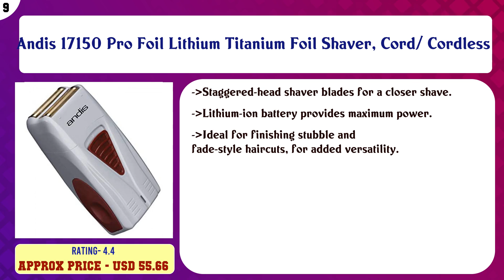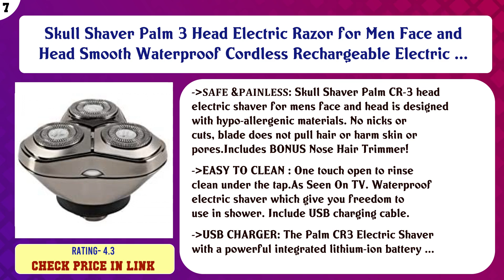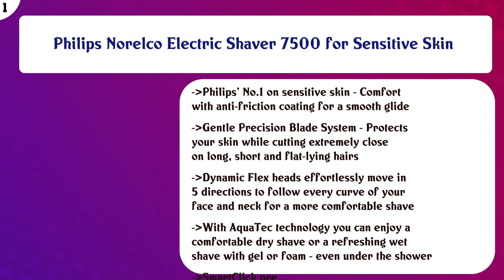Top 10 Bald Head Shavers to buy in USA | Price & Review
Top 10 Bald Head Shavers to buy in USA

 Find the links below to buy these products:

 List of top Bald Head Shavers:

Skull Shaver Pitbull Platinum PRO Electric Razor - Wet/Dry 4 Head 4d Cordless USB Rechargeable Rotary Shaver

 Andis 17150 Pro Foil Lithium Titanium Foil Shaver, Cord/ Cordless

 HeadBlade ATX Razor

 Skull Shaver Palm 3 Head Electric Razor for Men Face and Head Smooth Waterproof Cordless Rechargeable Electric ...

 Wahl Professional 5 Star Series Finale Finishing Tool #8164 - Great for Professional Stylists and Barbers - Su ...

 Panasonic Hybrid Wet Dry Shaver, Trimmer & Detailer with Two Adjustable Trim Attachments, Pop-up Precision Det ...

 Wahl Professional 5-Star Balding Clipper #8110 – Great for Barbers and Stylists – Cuts Surgically Close for Fu ...

 Remington XR1400 Verso Wet & Dry Men's Shaver & Trimmer Grooming Kit, Men's Electric Razor, Facial Cleaning Br ...

 Premium Omnishaver - Black - The Fastest Way to Shave Head, Legs, Arms, Body | An Alternative to Disposable Sh ...

 Philips Norelco Electric Shaver 7500 for Sensitive Skin

 Content of this Video:

10 best products to buy Bald Head Shavers USA

 Top rated Bald Head Shavers in USA